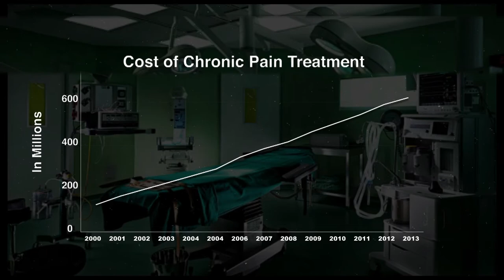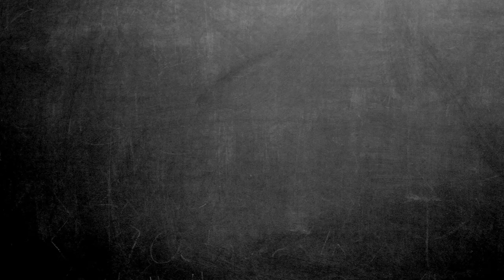ALL THE RAGE | Official Trailer HD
See 'All The Rage' in cinemas with Fan-Force.com

Using a first-person approach to explore the work of renowned physician Dr. John Sarno and his radical methods to treating back pain, ALL THE RAGE examines the connection between emotions and health. Through interviews with Sarno, esteemed patients, and experts, the film offers a profound rethink of how we approach our health care.

See All The Rage in your local cinema with FanForce! Host a screening now!

FanForce